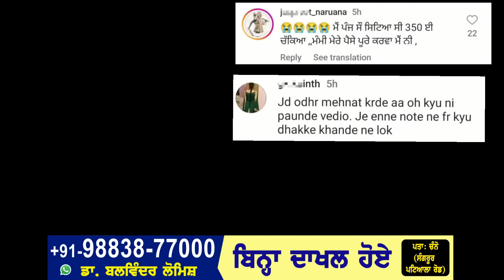ਪਿੰਡ ਵਿੱਚ ਪੈਸੇ ਖਿਲਾਰਨੇ ਪਏ ਮਹਿੰਗੇ|ਲੋਕਾ ਨੇ ਰੱਜ ਕੇ ਕੀਤੀ ਮਾਂ ਭੈਣ|ਖੁਸ਼ੀ ਮਨਾਉਣ ਲੱਗੇ ਸੁੱਟੇ ਸੀ ਸ਼ੜਕਾ ਤੇ ਨੋਟ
ਪਿੰਡ ਵਿੱਚ ਪੈਸੇ ਖਿਲਾਰਨੇ ਪਏ ਮਹਿੰਗੇ|ਲੋਕਾ ਨੇ ਰੱਜ ਕੇ ਕੀਤੀ ਮਾਂ ਭੈਣ|ਖੁਸ਼ੀ ਮਨਾਉਣ ਲੱਗੇ ਸੁੱਟੇ ਸੀ ਸ਼ੜਕਾ ਤੇ ਨੋਟ|socialadda IMPORTANT NOTE FOR REUSED

We have Taken This Clips From Social Media Plateforms After Downloading We Create A Story Or Taken A Narrative To Peoples For Entertainment Or Social Awareness. We Edit Them All Clips And Voice Over On That Video After Doing This We Upload It On Youtube...
IMPORTANT We Edit And Voice Over The Video In Mobile Phone Only Because I am Not Able To Buy Laptop...I Am Only The Video Creator ❤️